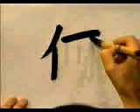PON ATENCION EN LA ESCRITURA DE ESTE KANJI 📈 | GAMBATEANDO - Japones Para Todos con Teshimide 深い日本語